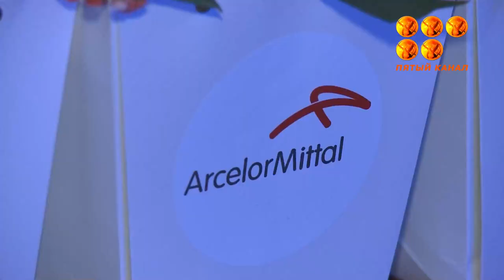АРСЕЛОРМИТТАЛ ТЕМИРТАУ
В преддверии Международного женского дня компания "АРСЕЛОРМИТТАЛ ТЕМИРТАУ" поздравили своих сотрудниц с праздником.